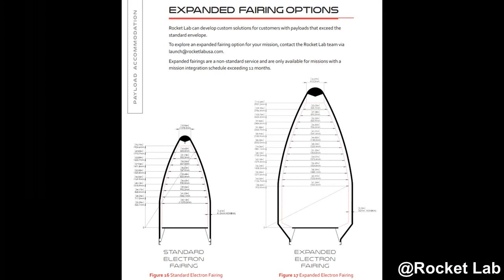SpaceX Mola Vermiyor - Haftanın Uzay Haberleri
2020 yılının 32. haftasına ait uzay haberleri bu videomuzun konusu oldu.İyi seyirler dileriz.